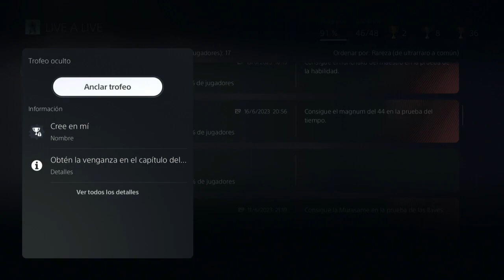LIVE A LIVE #27 - Español PS5 HD - El dominio del odio - Final de villano: El fin del mundo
Square Enix gave me a free copy of this game.

Square Enix me dio una copia gratuita de este juego.

Borrón y cuenta nueva - Armagedón